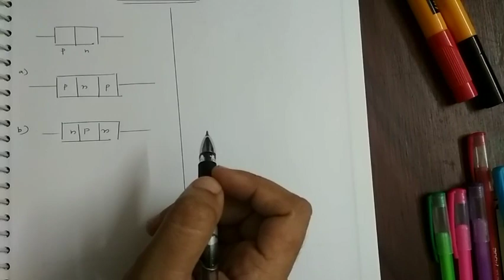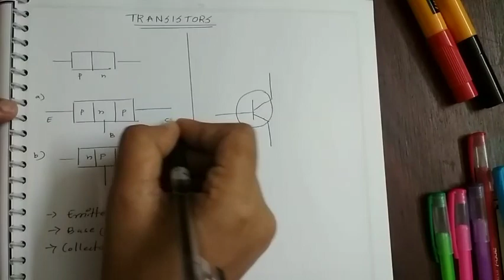Introduction to Transistors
Basic working and three important configurations of transistors